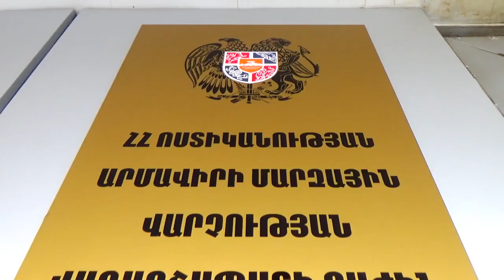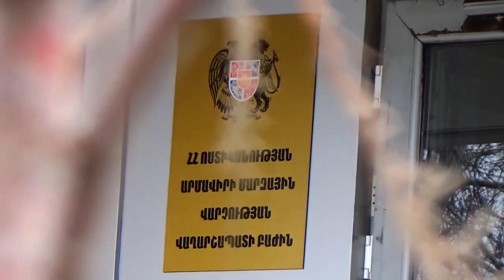Բնակարանային գողություններ Մեծամոր գյուղում․ Վաղարշապատի ոստիկանների բացահայտումը